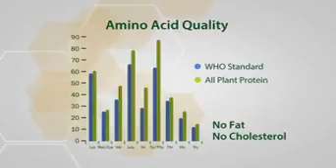Vegetal protein .Proteina Vegetal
Go to my web you can find it at my G+ account Jorge Diaz